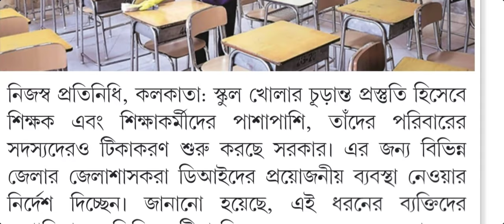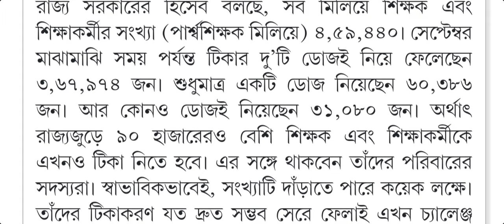TEACHER LATEST NOTIFICATION OF wb/WB TEACHER NOTIFICATION/TEACHER NEWS|সব শিক্ষক ও তাদেরপরিবারেরজন্য